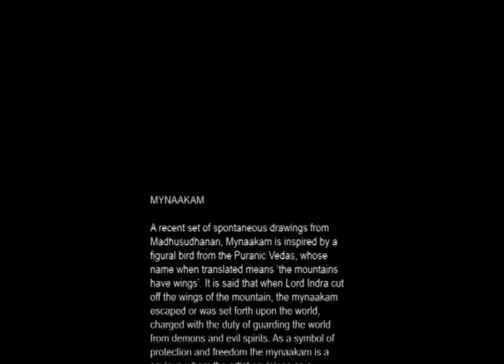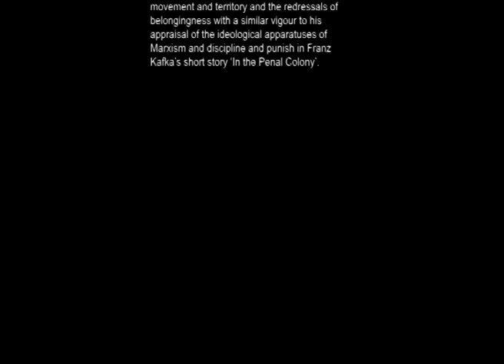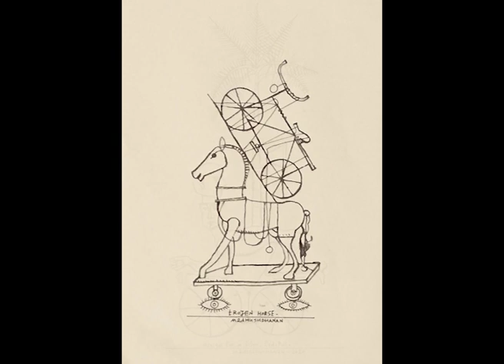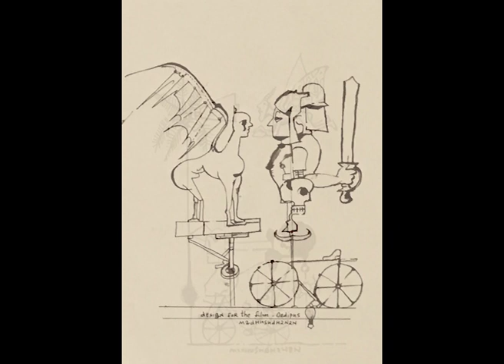MYNAAKAM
K M Madhusudhanan